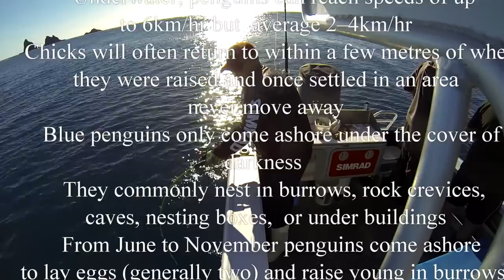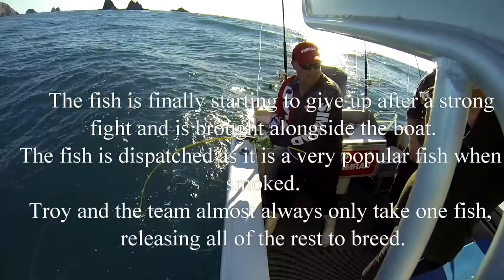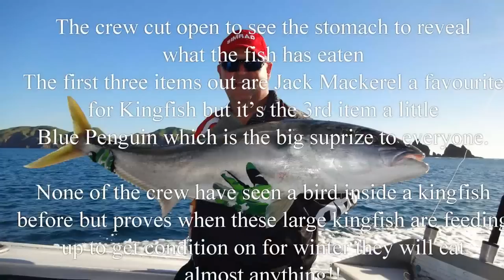Proof Kingfish eat Penguins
While fishing for kingfish at Durville Island in New Zealand we landed a big kingfish with a strange eating habit. Upon opening its gut cavity we were very surprised to see a little blue penguin in there!!
Carnivore kingfish!! Sounds like a Stephen King Movie